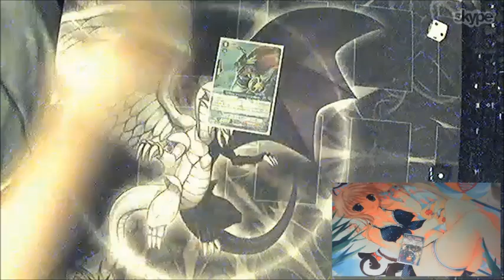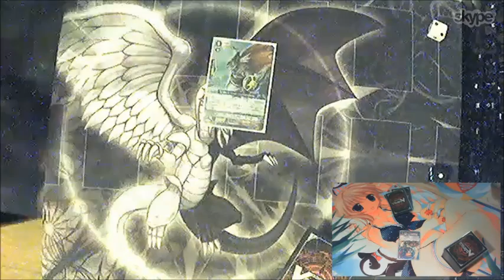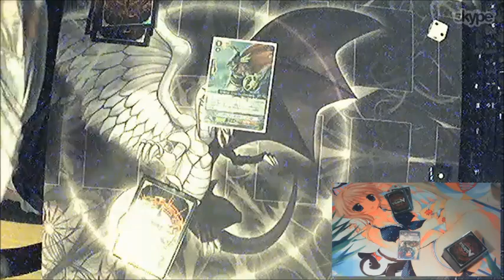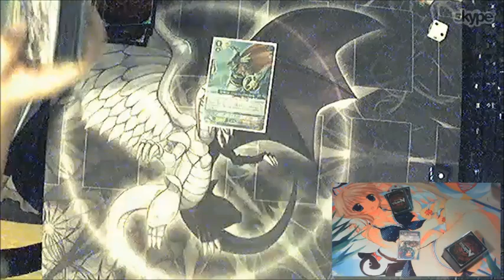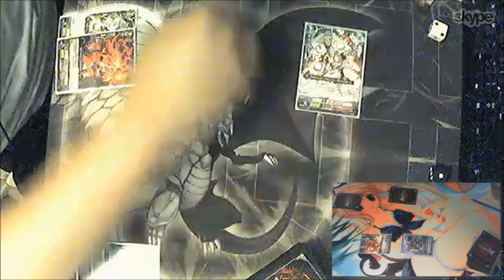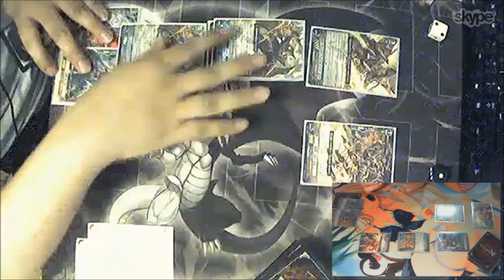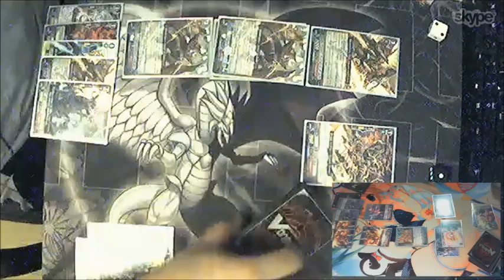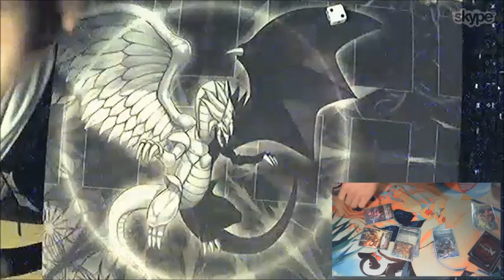Cardfight Vanguard!! Amulet (Narukami) vs Chan (Kagero) Final Match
The long awaited video of chan playing vanguard?
Best of 5 between Amulet and Chan, Narukami vs Kagero, battle of the OP
The format is post march 2013
-Amulet